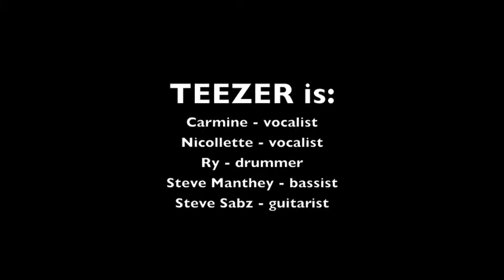TEEZER "Rock & Roll" - "Paranoid" medley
Carmine sings "Rock & Roll" by Led Zeppelin then bassist Steve sings "Paranoid" by Black Sabbath at High Velocity Sports Bar & Grill in Beachwood, NJ on 11/10/12.

TEEZER is:
Carmine - vocalist
Nicollette - vocalist
Ry - drummer
Steve - bassist
Sabz - guitarist